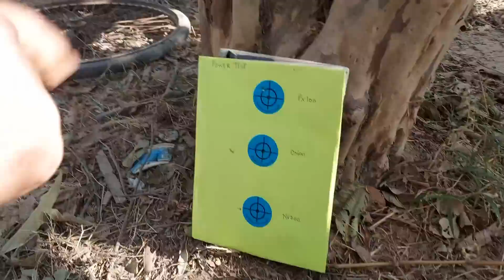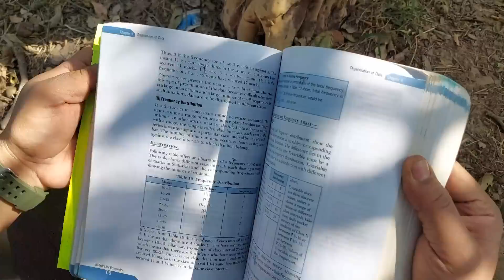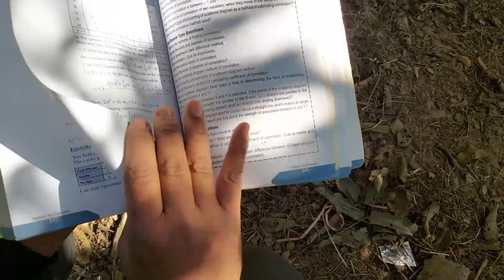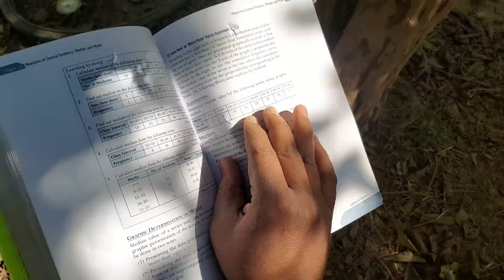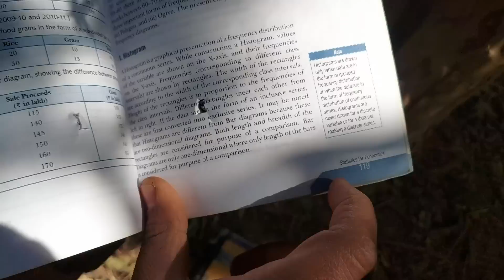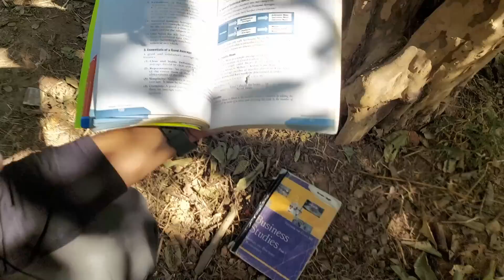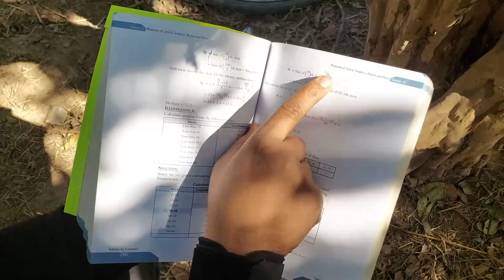Pcp vs Nitro piston vs Springer Air Rifle POWER TEST